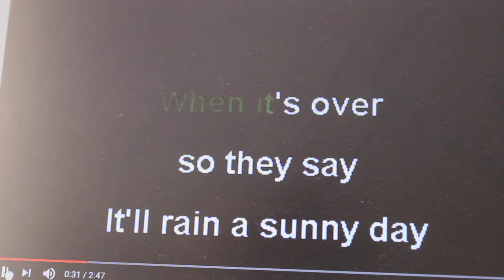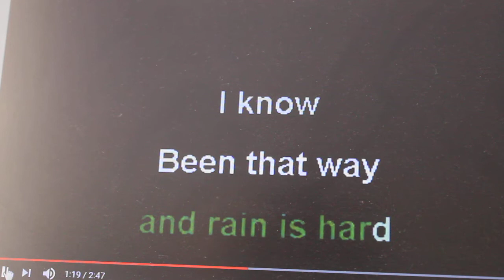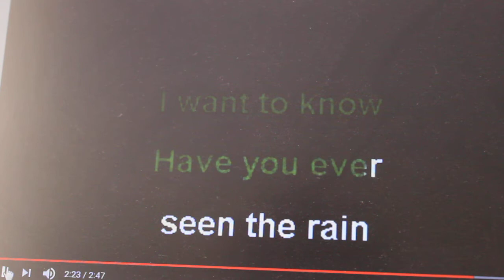Wildlife International Films